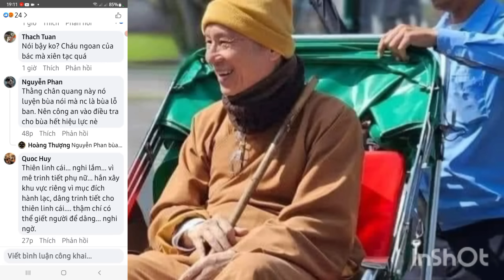Sốc/Tiết lộ lai lịch"bất.hảo"của Sư phụ Quang nghe hết"hồn"